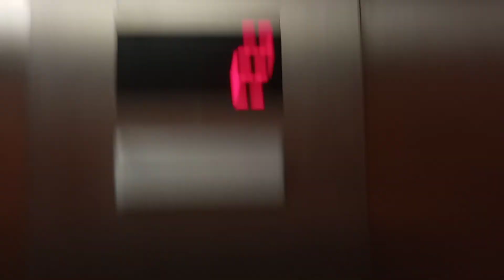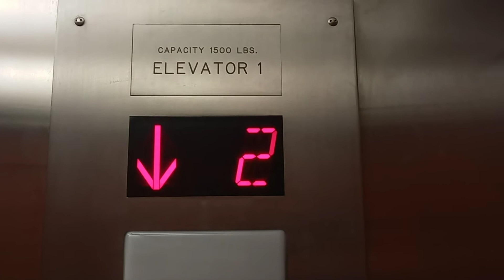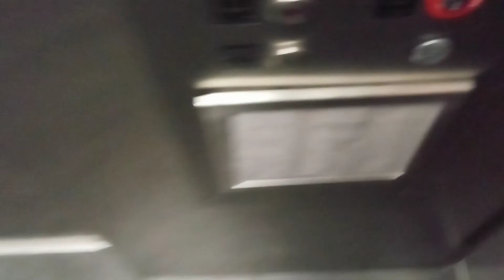Modernized 1974 Dover Oildraulic Elevator @ PNC Bank - Elgin, IL (Larkin Ave Location)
(Recorded October 6th, 2021) This elevator and building feel older than 1974 for some reason, like more around late 50s/early 60s vibes to it but records say 1974 so I'll conclude to that for now. Pretty neat to find these CA compliant Adams/EPCO VR buttons from time to time